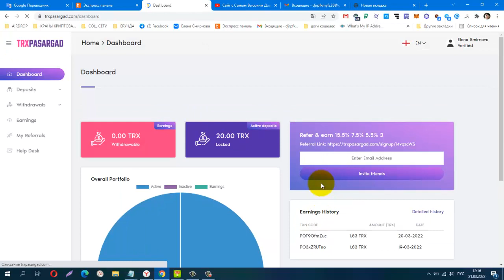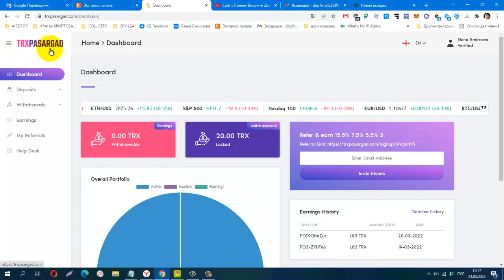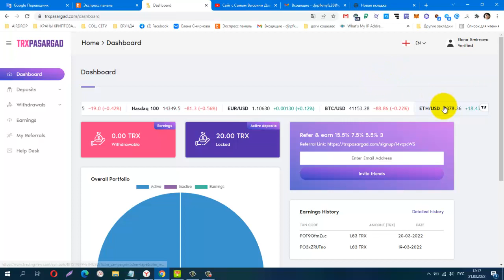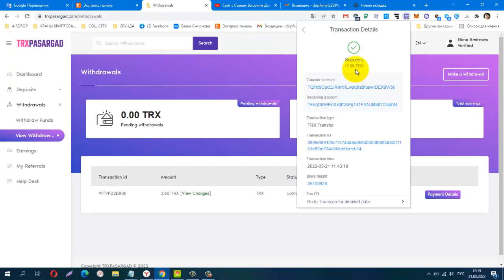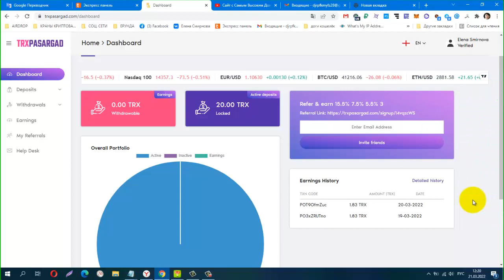TRXPASARGAD , NEW ИНВЕСТИЦИОННЫЙ ПРОЕКТ, мин деп от 5 trx, Проверила на Вывод, Платит!